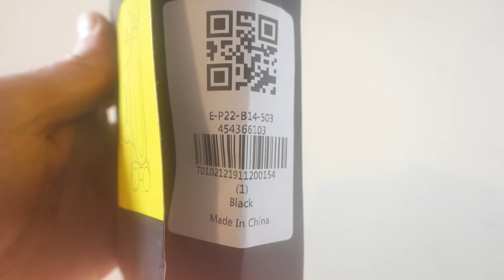GEARBEST - Gocomma Auto-clamping Car Gravity Phone Holder - Black 454366103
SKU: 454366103